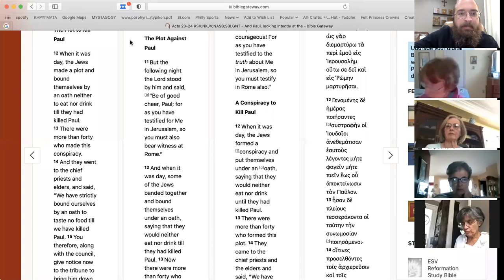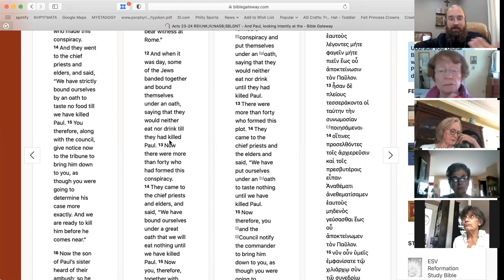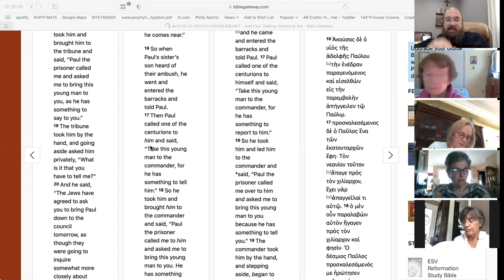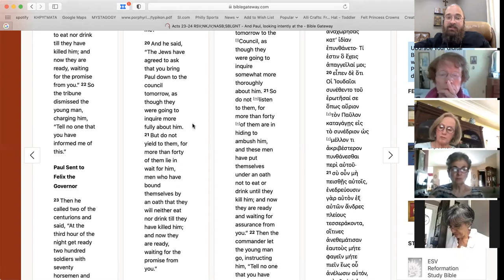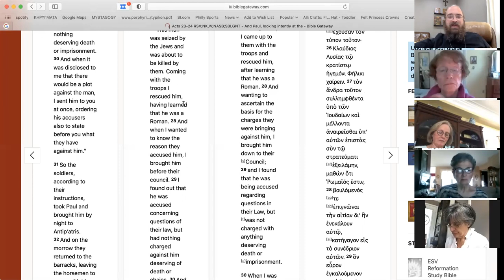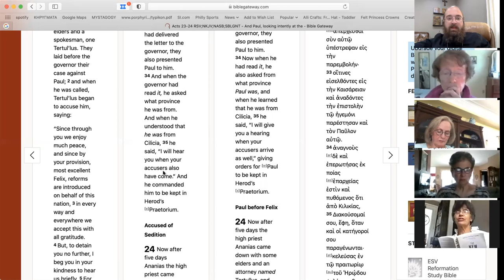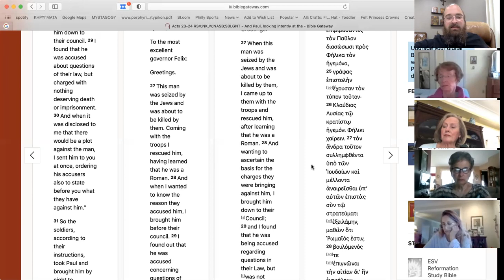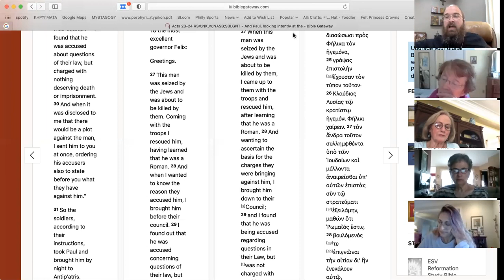Orthodox Bible Study of Acts 23:11-35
From the weekly Bible study with Fr. Gregory Edwards at Holy Trinity-Holy Cross Greek Orthodox Cathedral in Birmingham, Alabama